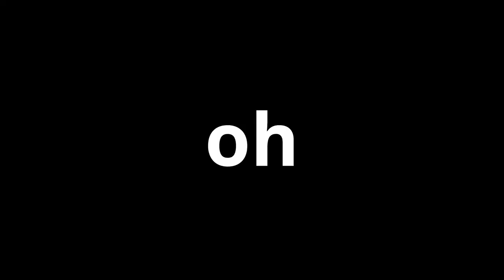Revenge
He did this to himself